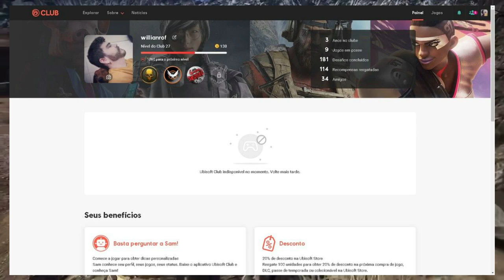Como conseguir todas as skins de Ghost Recon Wildlands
Sempre que eu posto algum vídeo ou abro alguma LIVE no ghost recon wildlands sempre surge as perguntas: como eu consigo essas skins do R6? E o motivo pra essas perguntas é pq eu sempre to usando uma skin nova nos vídeos, afinal de conta eu tenho quase todos os ícones de ghost recon wildlands. Ao todo são 65 skins no game, é bastante coisa. Bora ver?

PSN: willianrof